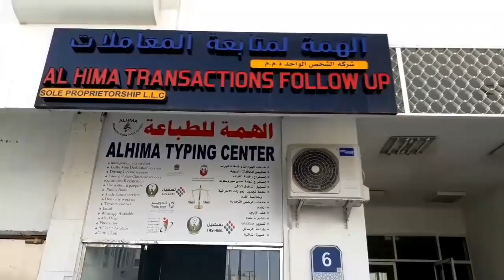Emirates visa for Bangladeshi started to rejected. Today dubai bangla visa news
Emirates visa for Bangladeshi started to rejected. Today dubai bangla visa news যারা অবৈধ আছেন তারাতারি ভিসা লাগিয়ে নিন।অলরেডি ভিসা এপ্লিকেশন রিজেক্ট হওয়া শুরু করছে।

আমার হোয়াটস্যাপ নম্বর ০৫৫২৪৭৭০৮২ শুধুমাত্র টাইপিং অফিসে কাজের জন্য ব্যবহৃত হবে। কাস্টমের ছাড়া কারোর কল বা মেসেজ হবে না

আমাদের ফেসবুক গ্রুপ কোন প্রশ্ন থাকলে করতে পারেন

দুবাই কম্পানি টু কম্পানি জব ট্রান্সফার আবার চালু। Emirates Bangladeshi job transfer open

অবৈধরা যেভাবে বৈধ হতে পারবেন ও কম্পানি টু কম্পানি ভিসা ট্রানসফার হয়। Bangladeshi visa transfers open